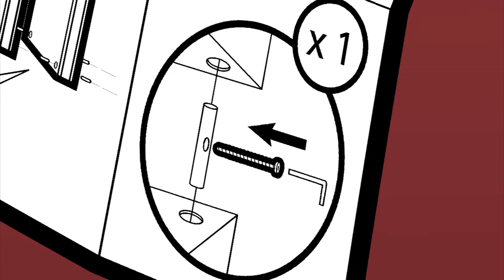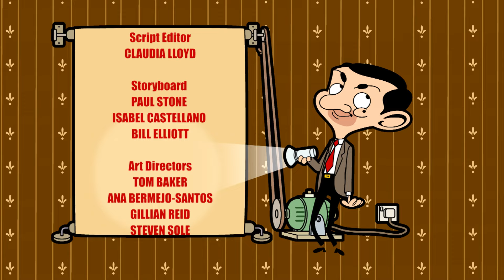الأثاث الجاهز للتركيب | الحلقة المتحركة كاملة | مستر بين عربي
يشتري مستر بين خزانة كتب جديدة، لكنها تفتقر إلى عنصر مهم!